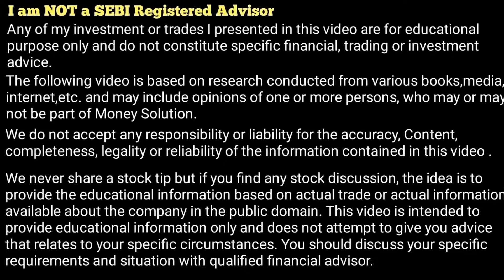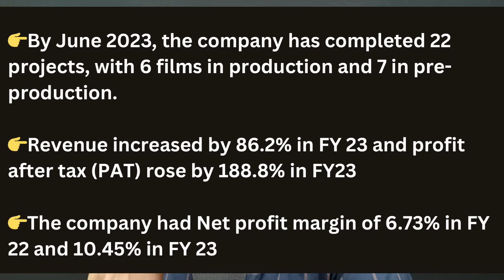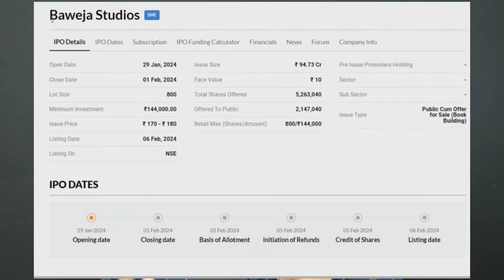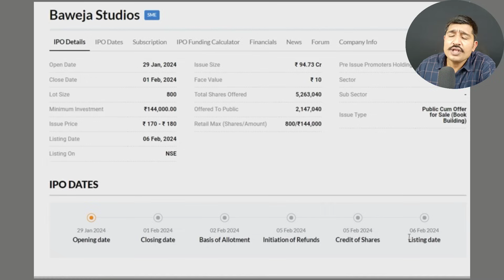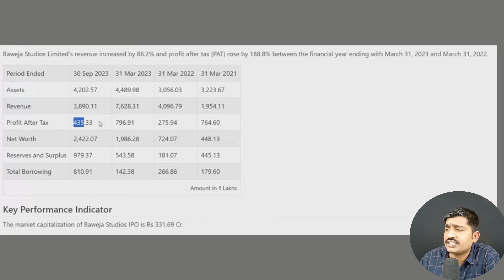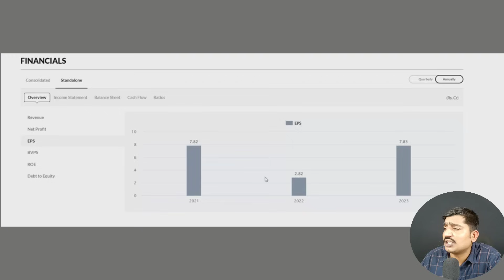Baweja Studios IPO - Review | Baweja Studios IPO analysis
BAWEJA STUDIOS IPO FULL REVIEW
BAWEJA IPO REVIEW
BAWEJA IPO APPLY OR NOT
MOVIE IPO FULL REVIEW
BAWEJA STUDIOS IPO ANALYSIS